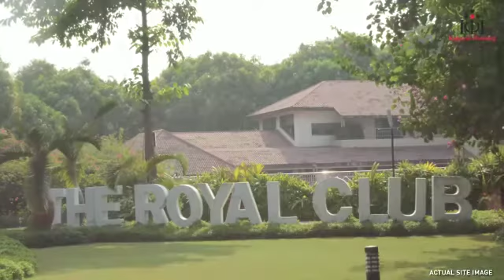Royal Villa - 3,4 & 5 BHK Twin Bungalows at Kunta, Vapi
3,4 & 5 BHK Twin Bunglows with all modern plus lifestyle amenities Near D-Mart, Kunta, Vapi